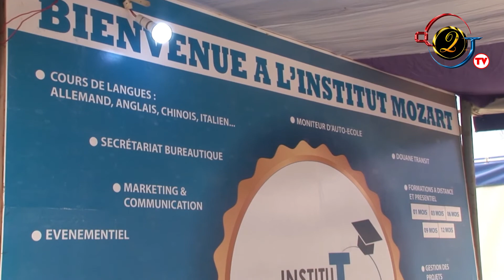AUTO ECOLE MOZART BON2